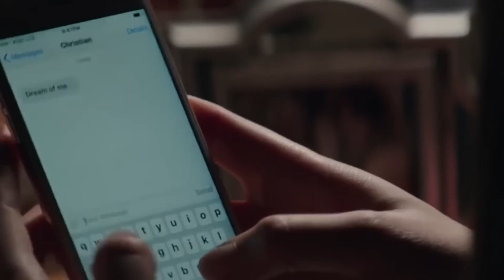Toni Braxton Un-break my heart ( Tradução ) Hd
👍 O intuito do canal é trazer diversão e entretenimento musical ,através da nostalgia dos "anos 60,70,80 e 90 2000 ,etç. " no cenário musical internacional e nacional que não irá mais voltar , independente do ritmo, todo conteudo do canal e para quem teve o previlégio de viver nessa época maravilhosa e também para as novas gerações que gostam de desfrutar essas pérolas musicais só sucessos do flashback nacional e internacional. Vamos viajar no tempo e curtir musicas que fizeram história e sucesso no decorrer desses anos.
Todas essas ações são importantes para que o youtube divulgue os videos do canal.

O CANAL NÃO É MONETIZADO POR USAR PRODUTOS DE TERCEIROS, FAÇO POR PRAZERE MEU ESTÍMULOS SÃO ESSAS ACÕES CITADAS ACIMA
cenas do filme: 50 tons de cinza
Un-Break My Heart (Classic Radio Mix) · Toni Braxton
Wikipédia : "Un-Break My Heart" é o segundo single, do segundo álbum de estúdio da cantora norte-americana Toni Braxton, Secrets (1996). A balada foi composta por Diane Warren e produzida por David Foster. A música é uma balada sobre um "coração partido" em que Braxton implora que um ex-amante retorne e desfaça a dor que ele causou.
É considerada a canção assinatura de Braxton, ficou onze semanas consecutivas em primeiro lugar na Billboard Hot 100, e vendeu mais de 2 milhões de cópias, sendo certificada com dois discos de platina nos Estados Unidos.Também ganhou o Prêmio Grammy de "Melhor Performance Vocal Pop Feminina", em 1997.

Ultimate Toni Braxton

Arranger, Producer: David Foster
Composer, Lyricist: Diane Warren
Mixing  Engineer: Mick Guzauski
Executive  Producer: Antonio "LA" Reid
Background  Vocal: Shanice Wilson
Acoustic  Guitar: Dean Parks
Executive  Producer: Kenneth "Babyface" Edmonds
Electric  Guitar: Michael Thompson
Recording  Engineer: Felipe Elgueta
Mixing  Engineer, Re- Mixer: Frankie Knuckles
Recording  Engineer: John Poppo
Keyboards: Kandi Burruss
Background  Vocal: R.Kelly